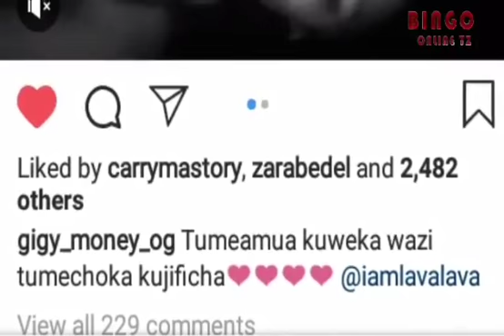FULL VIDEO GIGY MONEY AMPA PAPA LAVALAVA